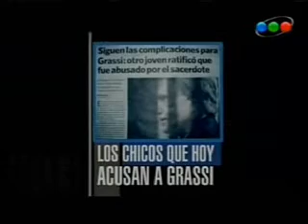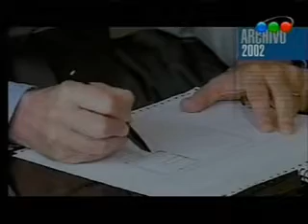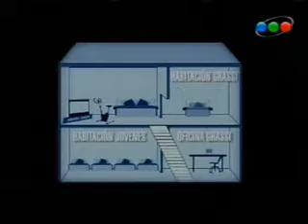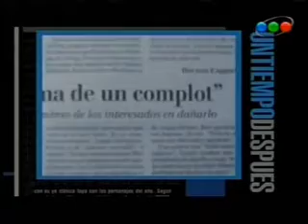UN TIEMPO DESPUES - Programa 17 (2 de 4) 1era Temporada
Conducido por la gran Soledad Silveyra.
Primera Temporada - Año 2008